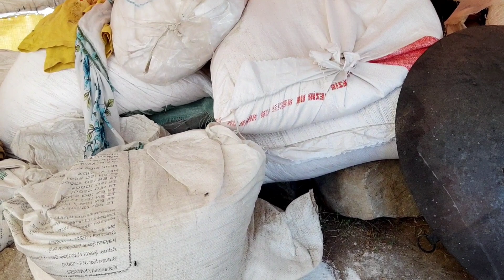ARİNA VE ZİNNET - YAYLADA ÇADIR - EŞEK DÖVÜŞÜ - KOTAS BERXO QNISS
Azad Çaglı